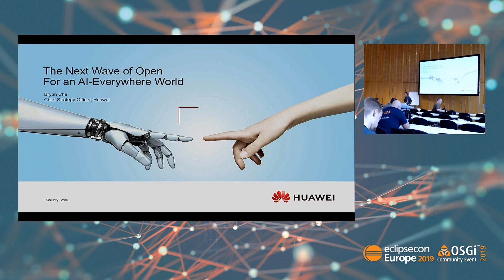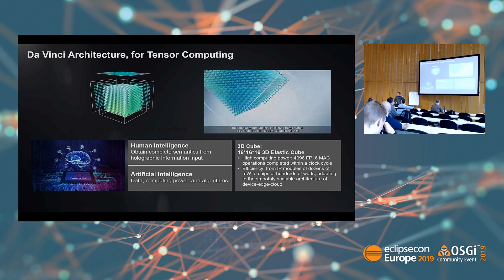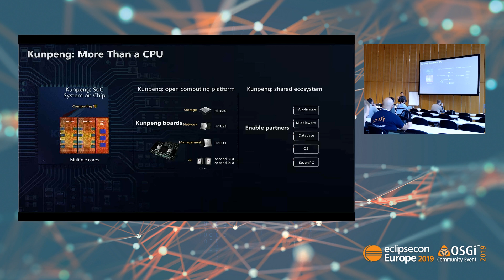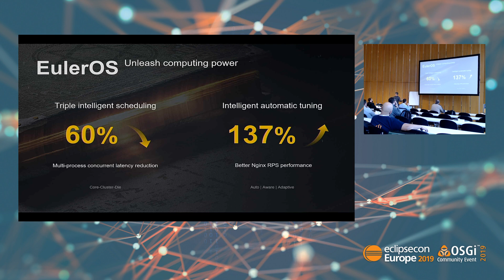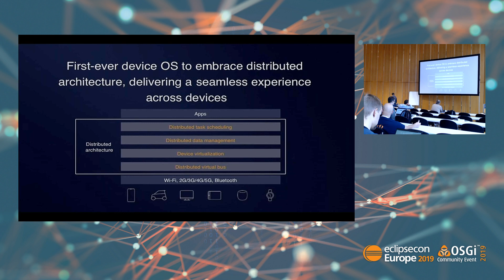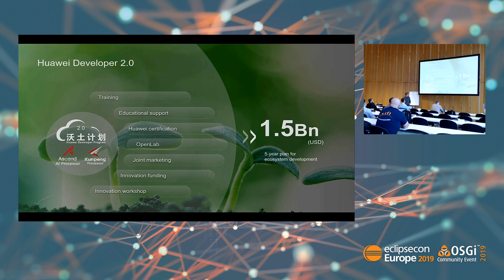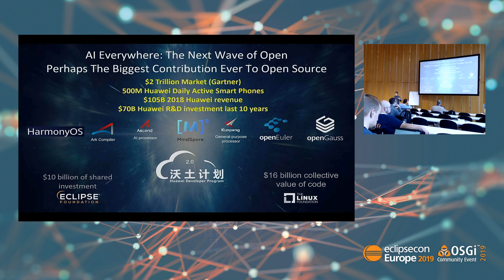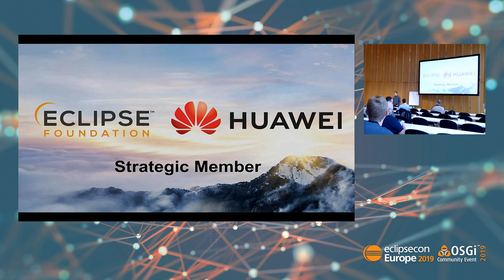The Next Wave of Open For an AI-Everywhere World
For the last several years, cloud-computing related architectures and technologies have dominated open source projects. And, these projects will continue to remain strategic for quite some time.

However, AI is quickly becoming the most important and impactful technology for our next decade and beyond, and it is reshaping everything from how we architect and construct computing platforms to where and how we run software and process data. This means that we need a new generation of open platforms and open source software to support a world of pervasive intelligence.

Huawei has been creating such a next-generation set of technologies, from new AI computing chipsets and processors to microkernel distributed operating systems to next-generation AI frameworks and tools to AI-enabled software and services. And, Huawei is opening and contributing all of these technologies as the next wave of open for an AI-everywhere world.

Objective of the presentation:
To share current status and future trends of open source development in China and at Huawei

Speaker: BRYAN CHE